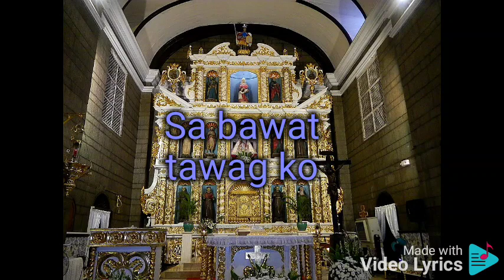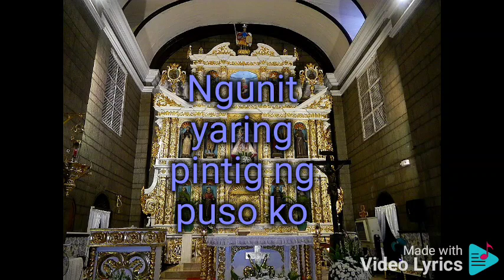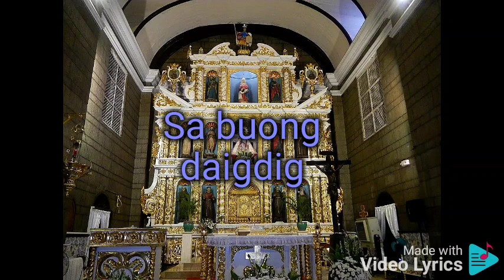Pintig Ng Puso ko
Photo National Shrine of Our Lady of the Abandoned Sta Ana Manila

Performed by Himig Heswita and RB Hizon SJ

From the Album Instant Liturgical Music (Songs For Lent) 2011

Jesuit Communications Foundation, Inc.

Musmos ka pa lamang
Minahal na kita
Mula sa kawalan
Tinuring kang anak
Sa bawat tawag ko
Ika'y lumalayo
Hindi mo ba batid
Ako'y nabibigo

Aking isasaysay
Kung mararapatin
Sa una mong hakbang
Nang kita'y akayin
Binalabalan ka
Matang masintahin
Kinakandong kita
Animo'y alipin

Pinagtabuyan mo ako
Pinagtulakan ng husto
Maglaho ka sa harap ko
Ngunit yaring pintig ng puso ko

Matupok man lahat
Sa buong daigdig
Hindi magmamaliw ang aking pag-ibig

Panginoon ako
At hindi alabok
Paano ko kaya
Ikaw malilimot
Paano ko kaya
Ikaw malilimot